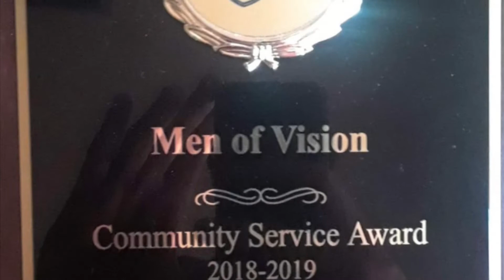Dream Come True 👑 Kedric Mann